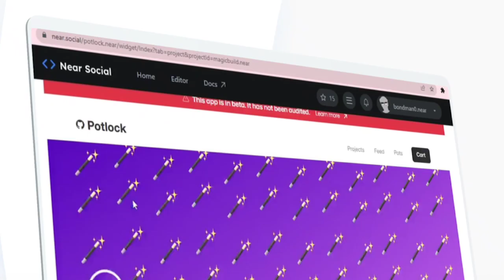Create Referral Links for Your Favorite Public Goods on PotLock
In this tutorial we will be teaching you how to generate a referral link to earn from other donating to your favorite project on PotLock, the go-to public funding platform on NEAR Protocol.

Find a project to get a referral link for your project today